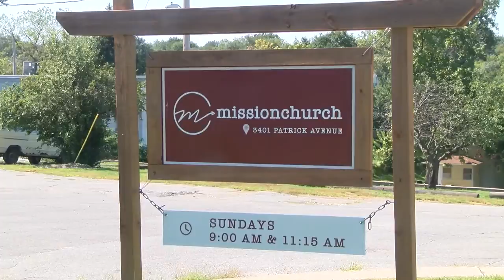Religious groups stepping up to assist Yale Park families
In the new few days, the displaced families from Yale Park will be moving on from the shelters. while some may have found new housing, they still have plenty of needs.